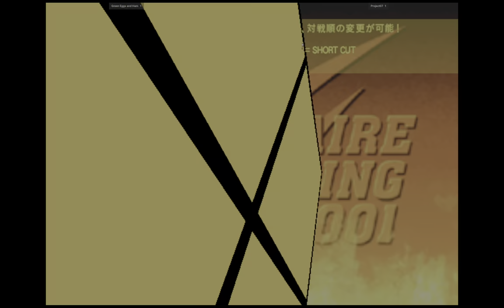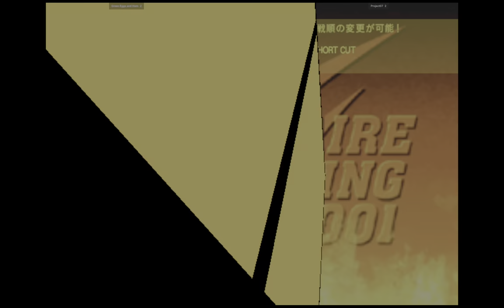CVS2 | Green Eggs and Ham VS Project07 | 🇺🇸🇺🇸 Fightcade 2 Capcom Vs. SNK 2 2001